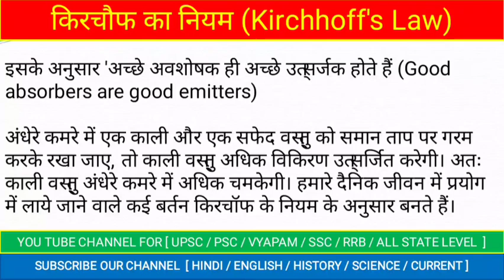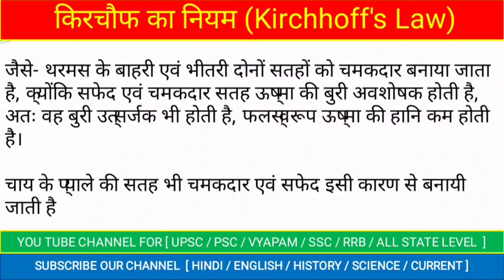किरचौफ का नियम । Kirchhoff's law | Kirchhoff's ka Niyam kya hai